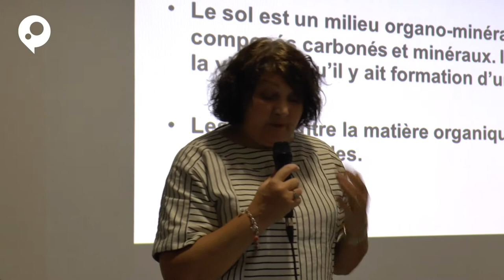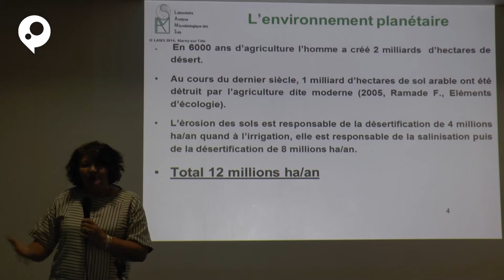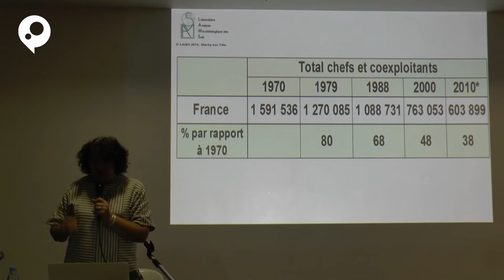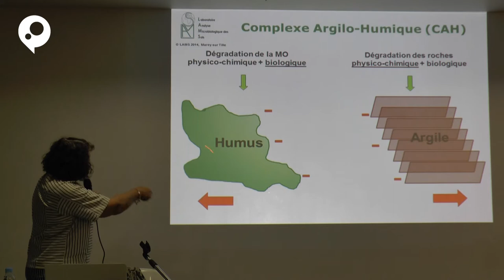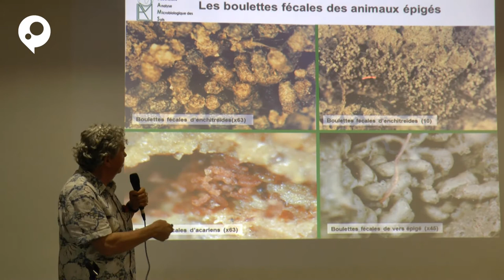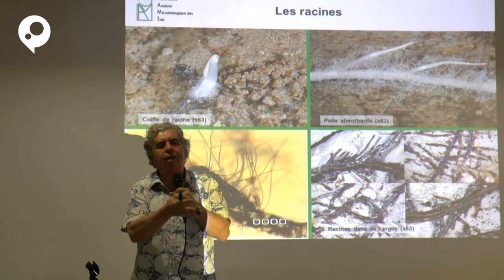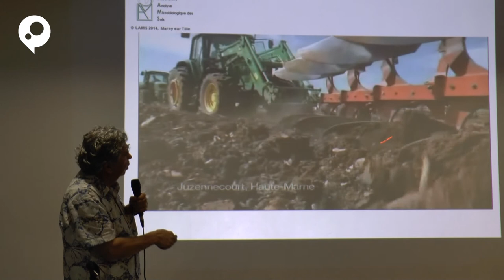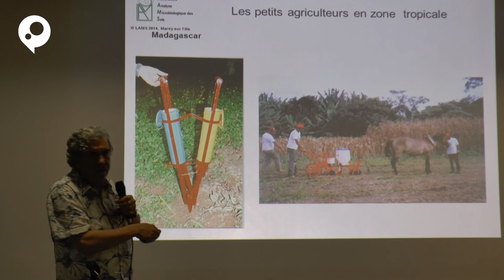Rôle de la vie du sol en agriculture par Lydia et Claude Bourguignon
Extraits de la conférence de Claude et Lydia Bourguignon, directeurs du Laboratoire d'Analyses Microbiologiques des Sols), mai 2015.

Nous republions ici les extraits de cette conférence de 2015 de Claude et Lydia Bourguignon, médecins des sols. Depuis 1990, ils dirigent le Laboratoire d'Analyses Microbiologiques des Sols (LAMS) et vouent leur travail à la renaissance biologique des sols par des techniques naturelles redoutablement efficaces qu'ils transmettent aux agriculteurs.

Conférence dans le cadre d'une école de la biodiversité réunionnaise créée et pilotée par TOUKOM eCommunication.